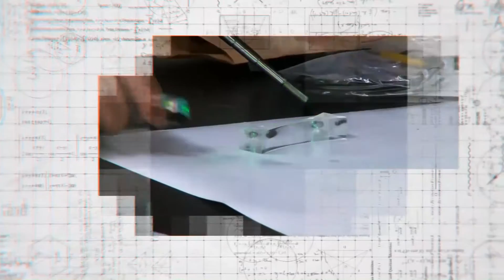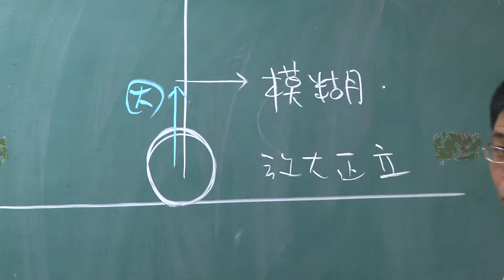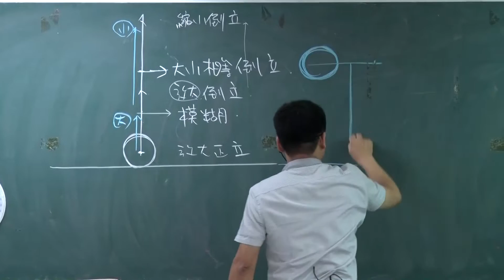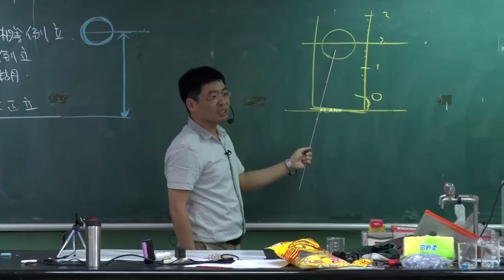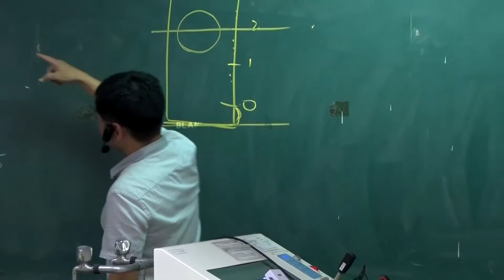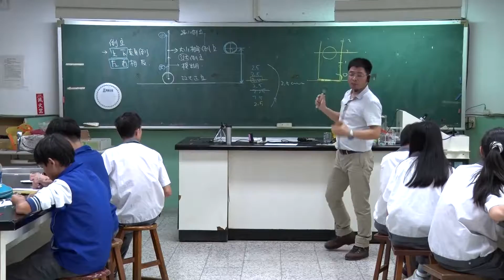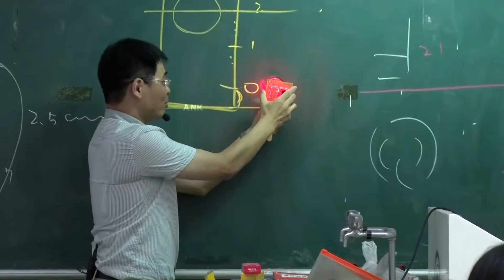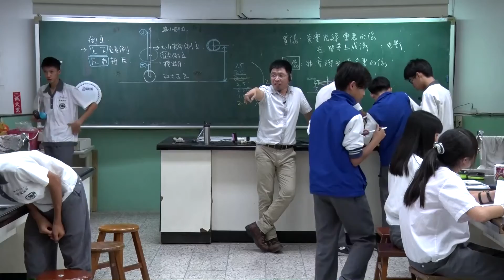105探究教材實作與觀課_林宣安老師_觀課篇